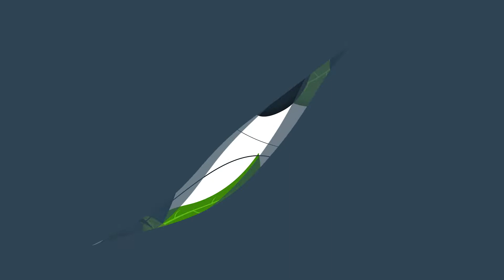Our One Day Spring Clean-Up Deal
Spring has finally settled down in Northeast Ohio, so it's time to get your lawn and yard ready for summer. Have you heard about our Spring clean-up deal? Finding time to get your property cut and cleaned can take up your Saturday. Why not let the pros handle things for you?